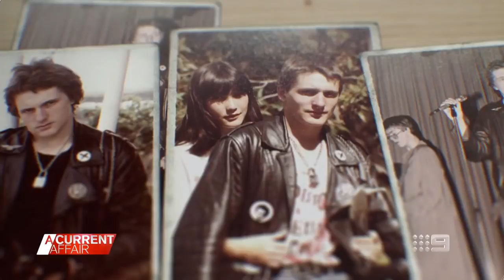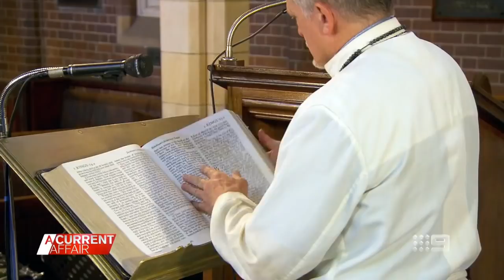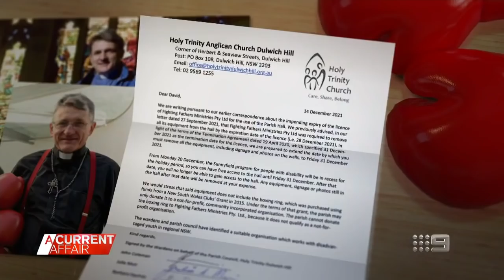Sacked priest praying for help to save community gym | A Current Affair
| A priest once hailed a saviour for Sydney's heroin-plagued inner west is praying for compassion from the Anglican Church as it closes his world-famous boxing gym. (Broadcast December 18, 2021)